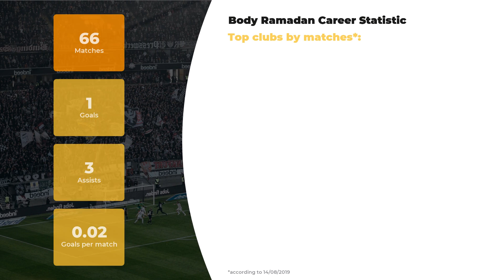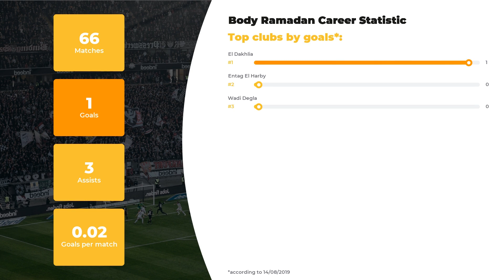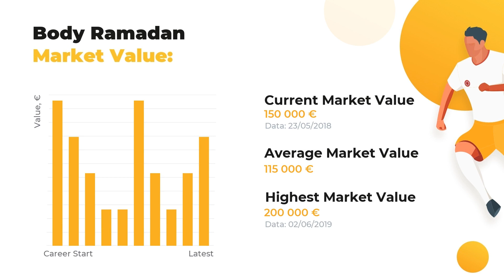Abdelrahman Ramadan Football Stats ⚽ Abdelrahman Ramadan Goals, Net Worth, Teams, Age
In this video, you’ll find out more about Abdelrahman Ramadan than you’ve ever known. The first things you’ll learn here are player’s statistics in a big football career, his net worth and Biography.

Learn Abdelrahman Ramadan Age & Salary, actual info about his Current Team and Best Football Clubs! Do you know how tall Abdelrahman Ramadan is? Here you may discover anything of your interest: from his height and place of birth to the highest achievements. Our main goal, anyhow, is familiarizing you with keep you aware of the main football statistics.

Don’t hesitate and watch our expert analytics if you care about such things as Abdelrahman Ramadan goals and assists statistics or a little bit more obscure facts: whether your favorite player is left or right-footed, what’s his agency and his second position. And, of course, that there’s a list of clubs and national teams Abdelrahman Ramadan has played.

Full list of Abdelrahman Ramadan skills and dossier:

Name and surname: Abdelrahman Ramadan
Position: Right-Back
Birthday/Age: 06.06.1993 / 26 years old
Net Worth: 1150000 €
Current FC: Entag El Harby

Comprehensive list of Abdelrahman Ramadan Clubs activity dossier:

FC Entag El Harby: 38 apps ⚽ 0 goals ⚽ 3 assists
FC El Dakhlia: 16 apps ⚽ 1 goals ⚽ 0 assists
FC Wadi Degla: 12 apps ⚽ 0 goals ⚽ 0 assists

Don’t forget to check out more of our videos to learn the comparative data of other world famous soccer players and discover their Net Worth and Salaries Everything that’s great about the world of football is right here.

WorldGoalStats Youtube channel does not represent Abdelrahman Ramadan or any football team from the video. Any Abdelrahman Ramadan-related used in this video is in public use.